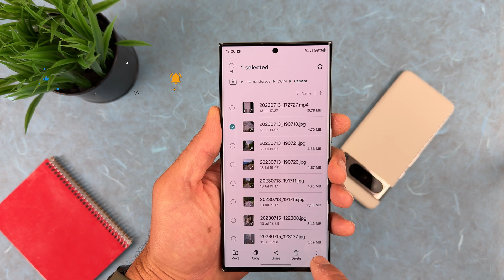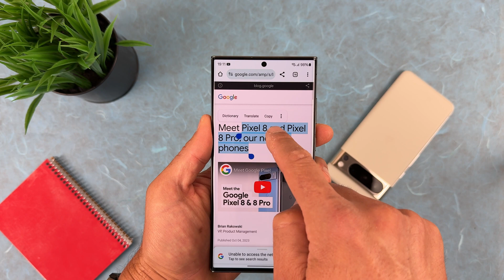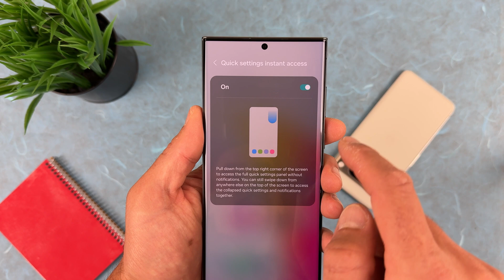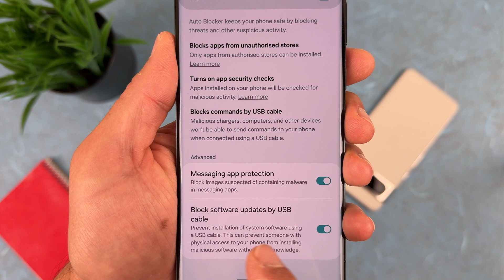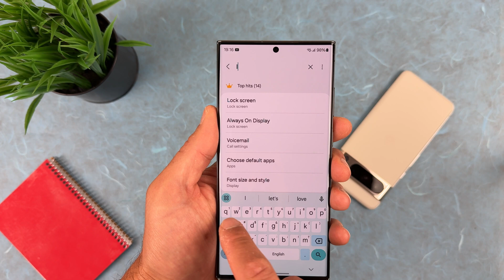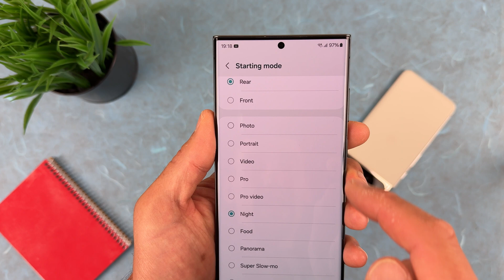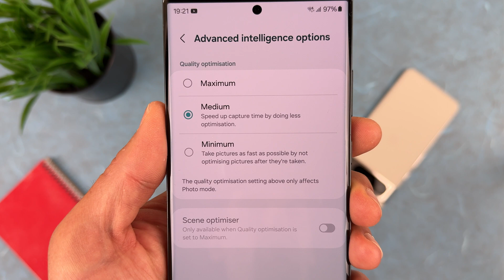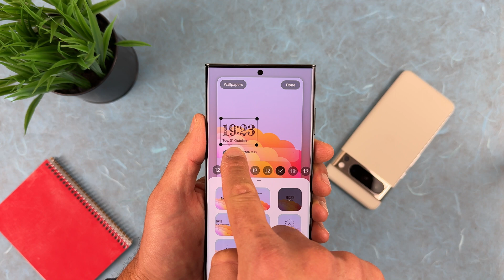One UI 6 Best NEW Tips & Tricks!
One Ui 6 was released for Samsung Galaxy S23 Series and here is my video showing you some of the best useful tips and trick coming with One UI 6 and Android 14.

Huawei P40 Pro vs P50 Pro vs P60 Pro Camera Battle - Do we need that upgrade?

Camera Battle: Huawei P60 Pro vs iPhone 14 Pro vs Samsung S23 Ultra - Which Takes the Crown?